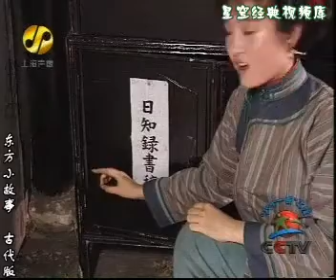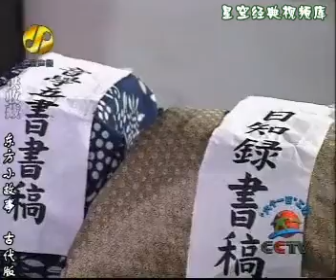东方小故事古代版 81千金市骨 82鼠啮顾书